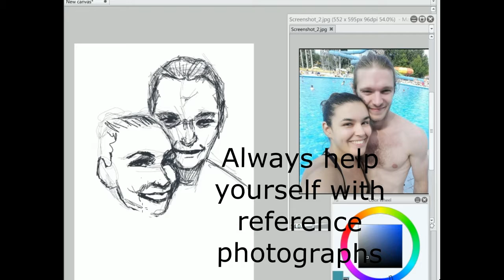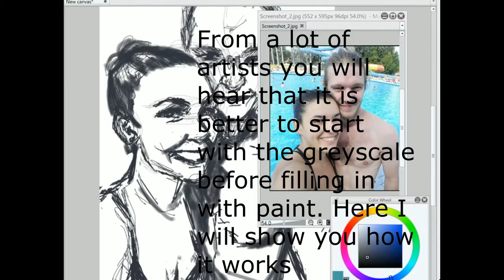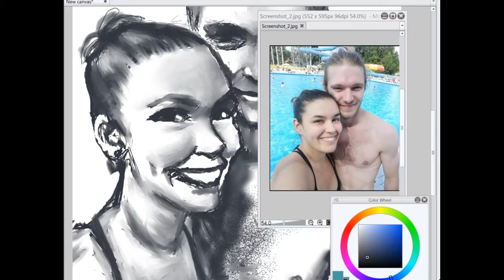REALISTIC PORTRAITS DRAWING TUTORIAL - PART ONE - GREYSCALE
Here I will show you how to draw realistic portraits using